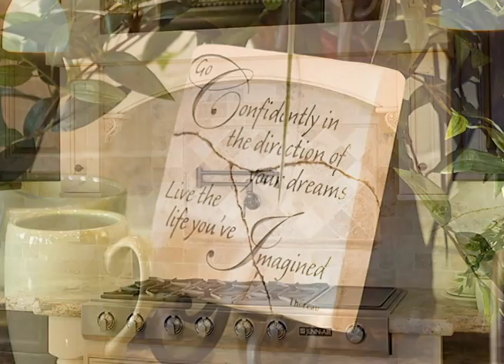Robert Nelson Construction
AN overview of our custom homes over the past few years.